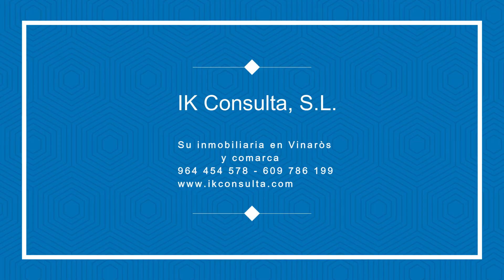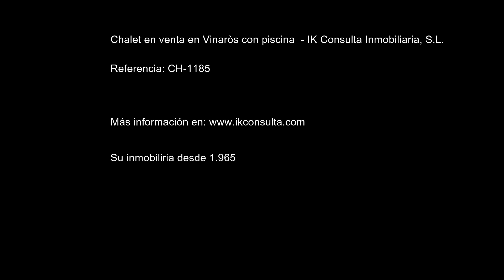Chalet en venta en Vinaròs IK Consulta Inmobiliaria, S L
Chalet en venta en Vinaròs con piscina.
IK Consulta les presenta este magnífico chalet, ubicado en la costa Norte de Vinaròs, bien comunicado y de fácil acceso.
La vivienda se distribuye en dos alturas con una superficie construida de unos 218 m² y una parcela de unos 668 m²donde además de la vivienda en la parcela hay una construcción de una barbacoa, un baño con ducha y un cuarto trastero donde está la bomba de la piscina, además en el centro del jardín hay una piscina con una superficie de unos 48 m². La piscina dispone de hidromasaje en la zona de las escaleras de descenso.
La primera planta con una superficie de unos 110 m² se distribuye en un recibidor, zona escaleras, un baño completo con ducha, un amplio salón comedor, cocina independiente con salida a una gran terraza cubierta con vistas al jardín y a la piscina, una habitación doble y un garaje con capacidad para dos coches y espacio de almacenaje.
La segunda planta con una superficie de unos 60 m² se distribuye en una gran habitación principal con salida a una gran terraza con vistas a la piscina y al jardín y dos habitaciones dobles.
La vivienda dispone de calefacción de gasoil, splits frio/calor en salón y dormitorios, semi amueblada, riego automático, además dispone de agua de pozo para la piscina y para el jardín.
Vinarós es la puerta de entrada a la Comunidad Valenciana, siendo el primer pueblo al norte de la provincia de Castellón y el principio natural de la Costa del Azahar. Municipio turístico de gran tradición, está situado en una extensa llanura a orillas del mar Mediterráneo.
La ciudad se desarrolla paralela al mar a lo largo de sus 12 km de costa, salpicada de pequeñas y preciosas calas entre acantilados de aguas tranquilas, limpias, con su característico color turquesa, hacen las delicias de los amantes del mar. Estas calas se completan con las playas del "Forti" y "Fora el Forat" situadas en el centro de la ciudad, de más de un Kilómetro de longitud, de fina arena dorada y dotadas de todos los servicios y complementos necesarios para poder disfrutar de los días de sol y playa.